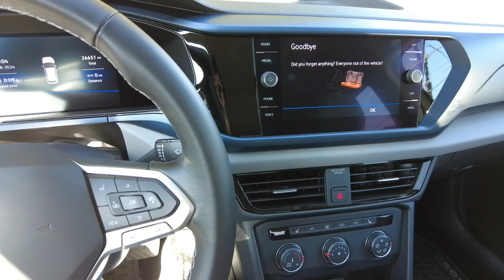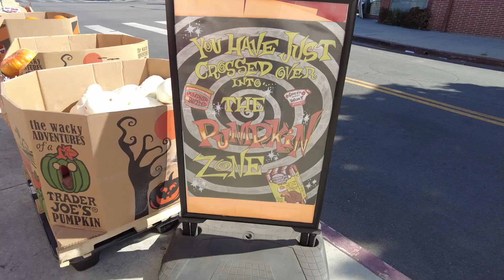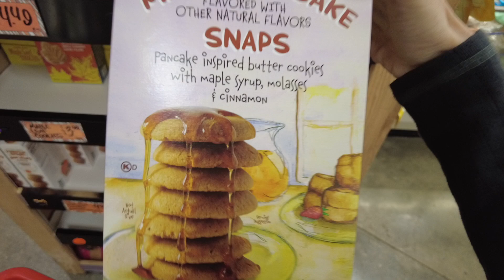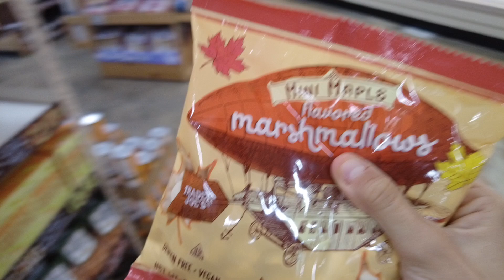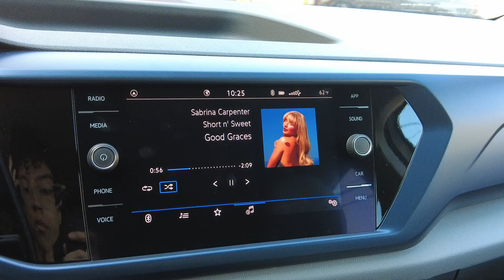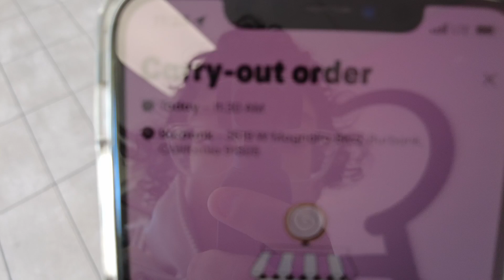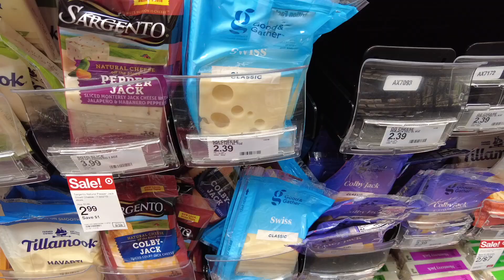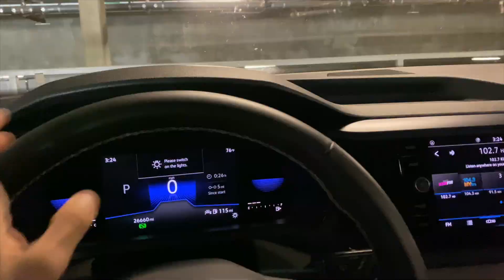day in my life vlog: start of fall, Trader Joe’s Fall treats and mini totes, trying crumbl cookies!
Hola hola! Welcome back to the channel. So today we have a fun little day in my life vlog. I’m in the fall spirit and I want to bring you guys along with me as I celebrate the start of fall. We’re heading to Trader Joe’s and looking at their fall goods and end up getting the mini totes! Then I head to crumbl and try a pumpkin cookie from them. We also head to Starbucks for some fall drinks and head back home to relax. Of course all of this while still battling anorexia. However I wanted this vlog to be less of a focus on that and more on who I am aside from the ed. Enjoy!